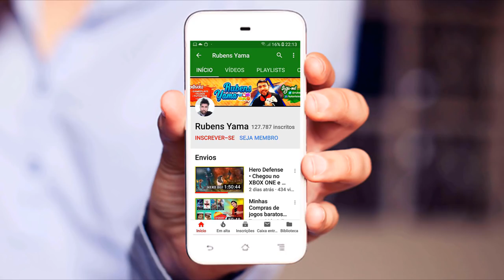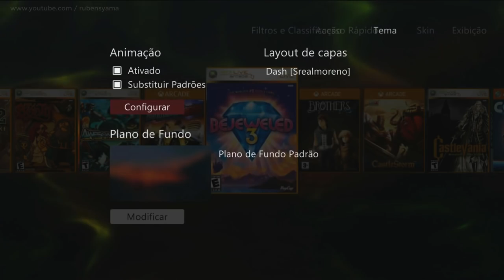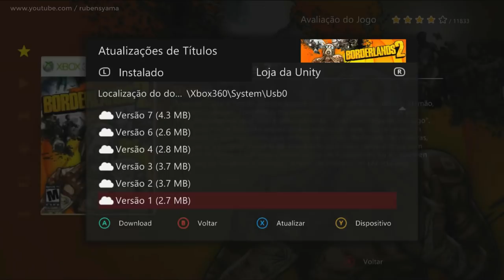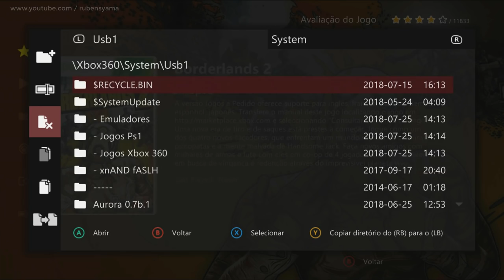[Skin] • Aurora 0.7b • Elegant (Skin Xbox One X) By: Srealmoreno ▪️ (nº1199)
Todos os créditos da Skin para : Srealmoreno
All Skin credits for :  Srealmoreno
Baixar a Skin  • Elegant (Skin Xbox One X)  )• Aurora 0.7b com Avatar usada No video Link abaixo :

📌 - Vídeo como colocar uma Skin do Aurora no RGH